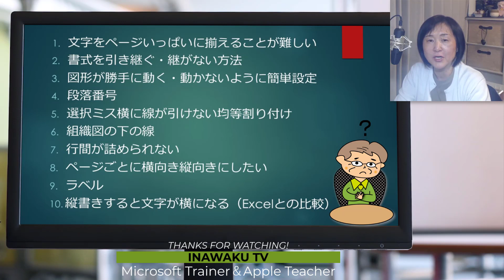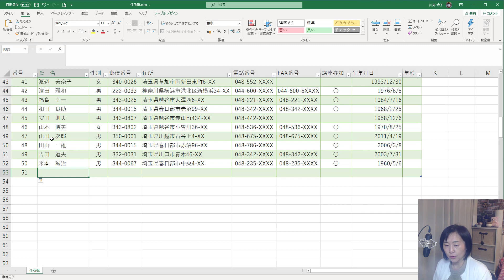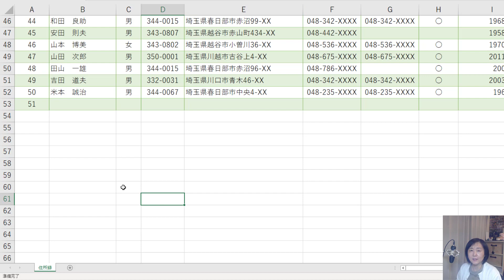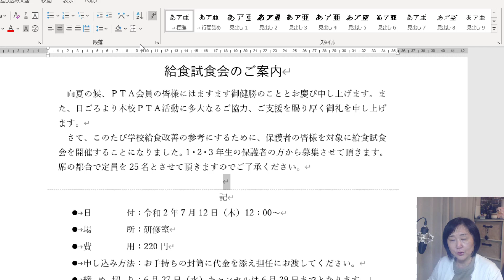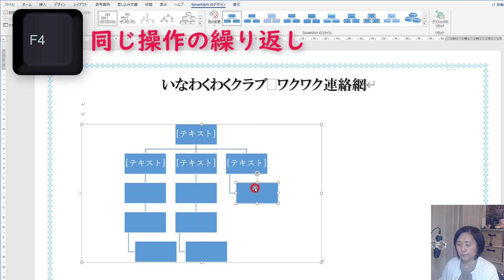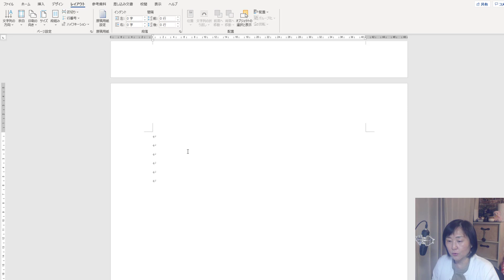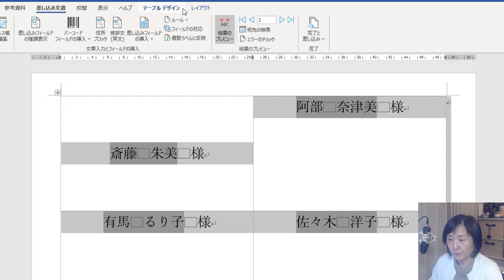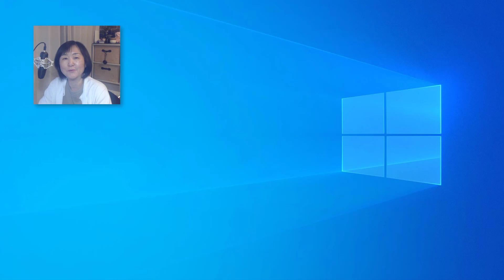Wordのイライラ解消（みんなの悩み集）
Wordは使いずらいという方に向け、皆さんがつまづきやすい所にフォーカスして解説します、特に同じような似た機能でExcelと比較してみました。
かゆい所だけチョイスして単発で解決できます。

☆ブログはこちらから（詳しく解説しています）
・【Word】文字をページいっぱい端まで揃える方法とは

・【Word】図形が勝手に動く（動かないようにする設定）とは

・【オートフォーマット】書式付入力自動修正/罫線を簡単に引く方法

☆今回の動画の内容はこちらです
●文字をページいっぱいに揃えることが難しい
●書式を引き継ぐ・継ぎたくない時の設定
●図形が勝手に動く・動かないようにする設定
●段落番号・記号
●選択ミス：罫線を引けない・均等割り付けが上手くいかない時
●組織図：組織図や図表などの作り方
●行間が詰められない
●ページごとに横向き・縦向きの設定をしたい
●ラベル：複数ラベルに反映できない時の対処法
●縦書きすると文字が横になる解決

おススメ再生リスト

おススメしたい動画

動画作成者　自己紹介と動画への思い

★所在地
〒396-0010
長野県伊那市境1986-2　ロイヤルガーデン中島Ⅱ　A棟
※お手紙などは嬉しいですが、お返事は出来ませんのでご了承ください。
※リクエストは、下記のフォームから受け付けております。ただし、個別のご質問にお答えすることは出来ません。なるべく多くのご質問に対し、動画にしてお答えするようにいたします。